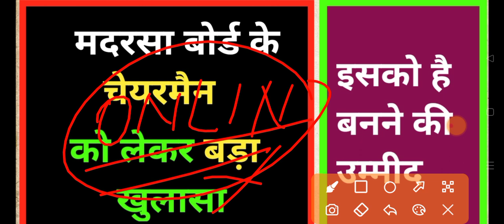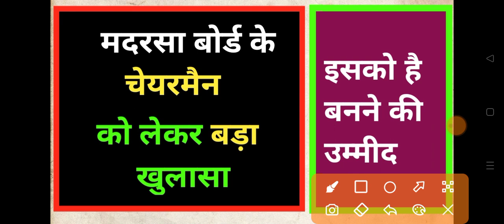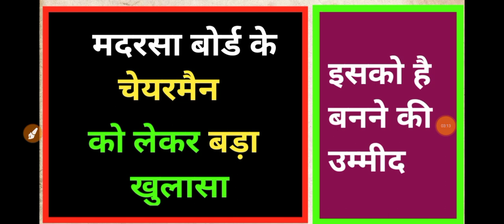Madarsa Board ke Chairman ko lekar bara khulasa // Dekhye kaun ban sakta hai agla Chairman // L Two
Dear friends

Hello bachon...